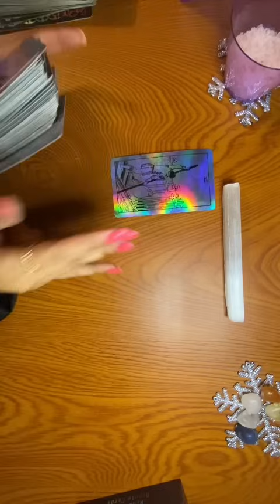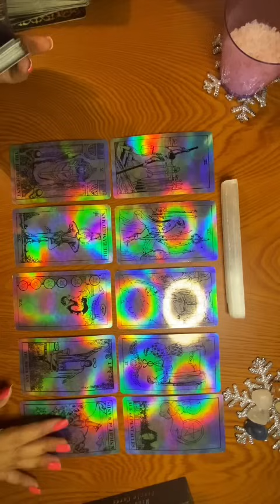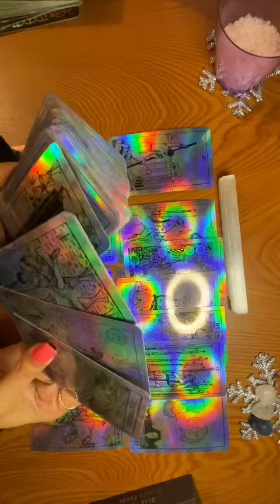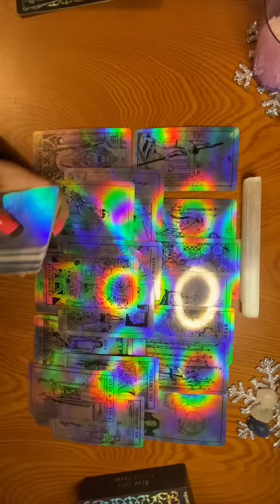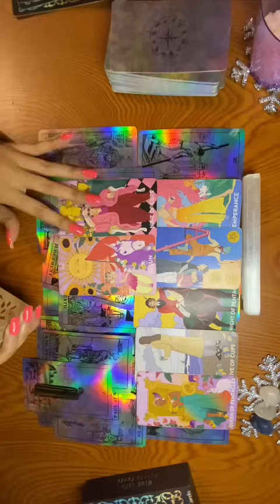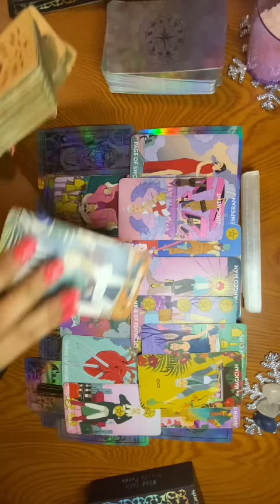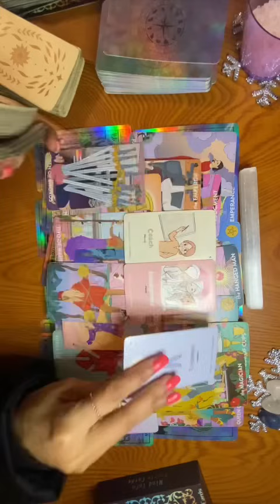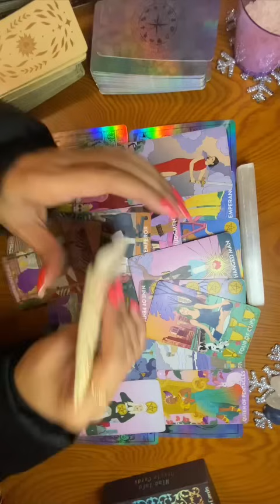MOVE ON PEACEFULLY, YOU CANT PLEASE EVERYONE